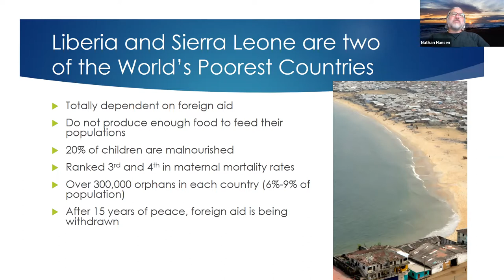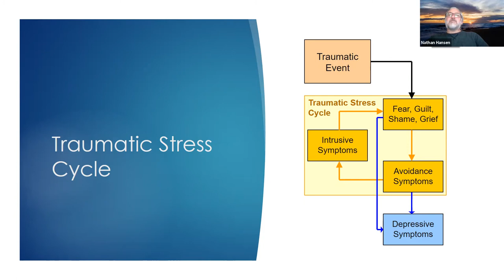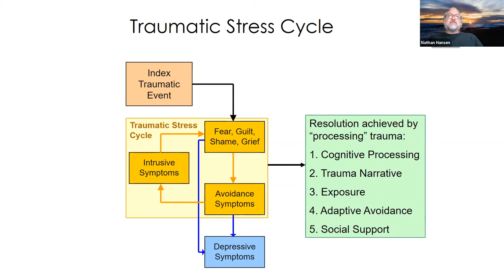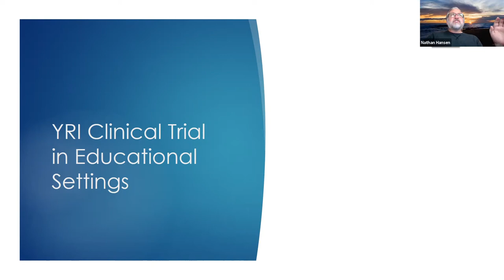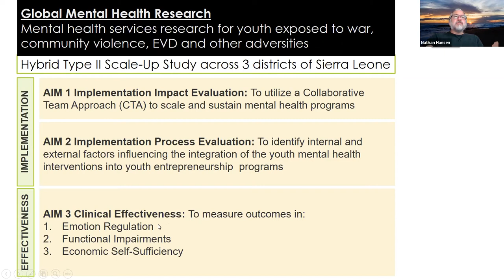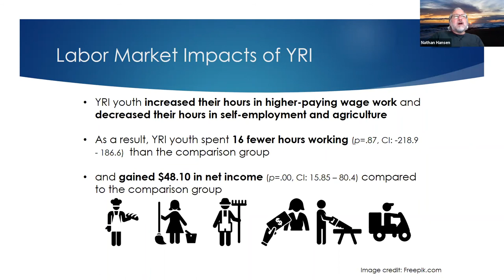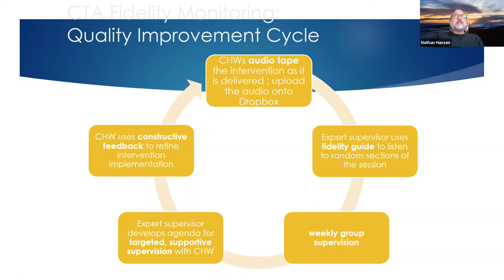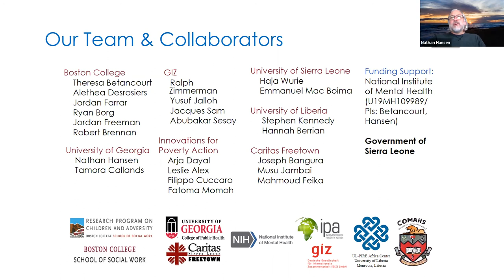Global Health Seminar - Scaling-up Mental Health Interventions for Violence-Exposed W African Youth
Nathan Hansen, Ph.D., professor of health promotion & behavior at the UGA College of Public Health, shared his current research during the Global Health Institute's Oct. 2021 monthly seminar. The talk is titled " Scaling-up Mental Health Interventions for Violence-Exposed Youth in West Africa."  To learn more about the GHI at the UGA College of Public Health,